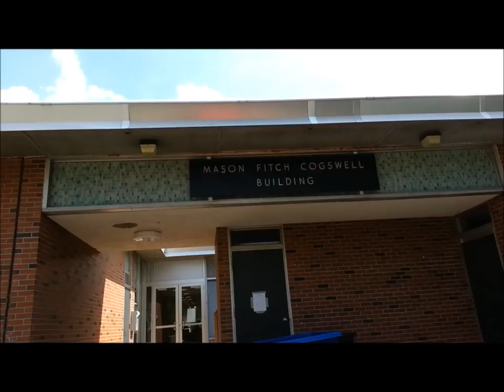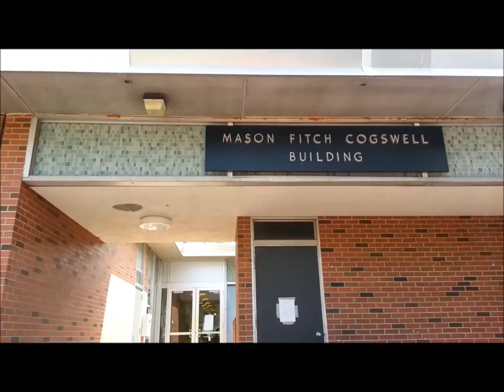The ASD still building and others...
I visited ASD its building, Vocational building's roofing repaired, and miss at Boasting and Cogswell building too. You can check